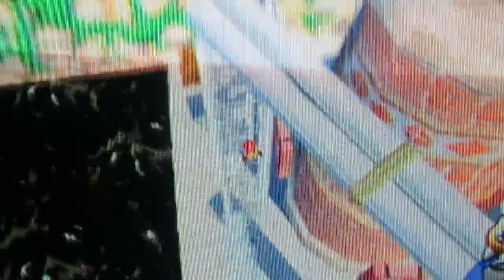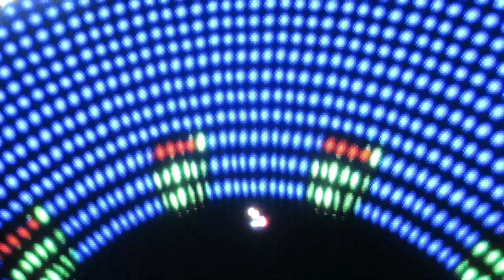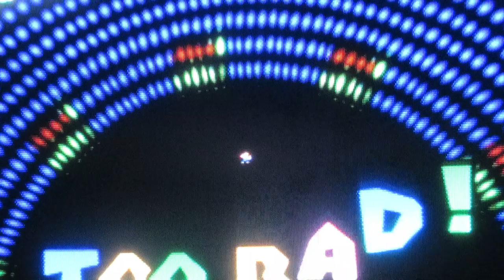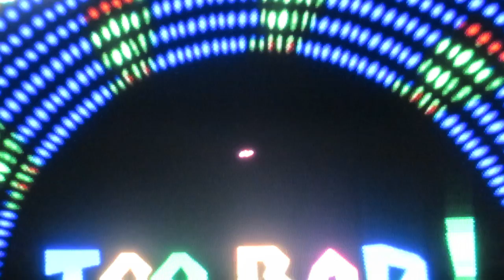Let's Play Super Mario Sunshine Part 13: Kill Me Now...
You get to see me suffer more...yaaaay. is the Let's Play over yet...?